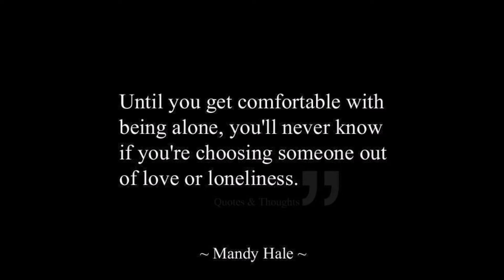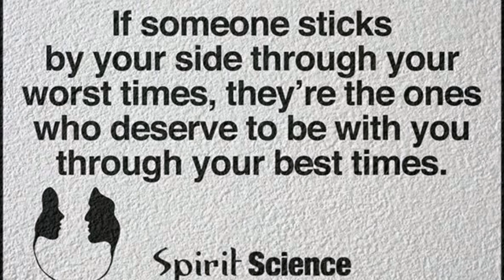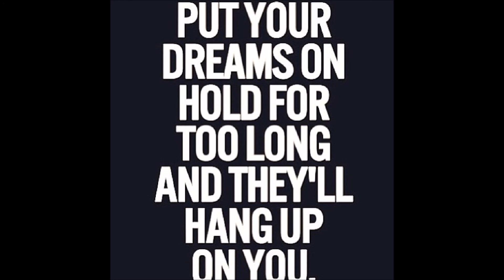Inspirational Quotes For The Day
For more information about virtual assistant Philippines, you can visit Shirley Bongbong,